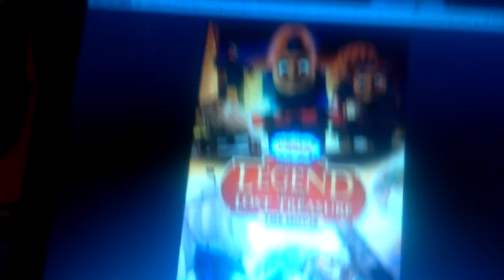Elmo Salute (Old Video from 2016)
This Video was uploaded on December 21st 2016